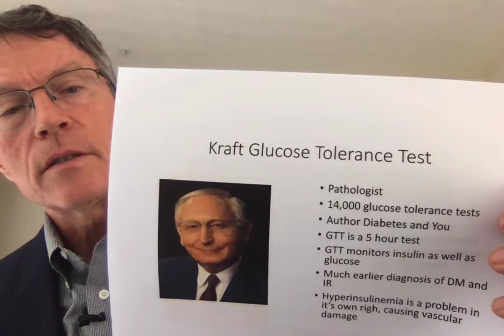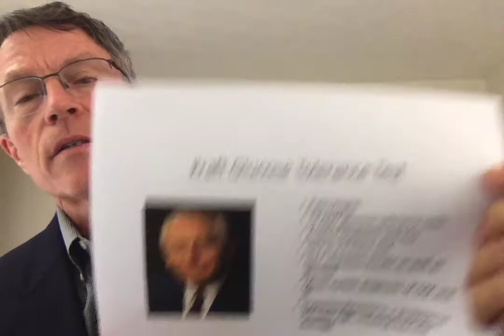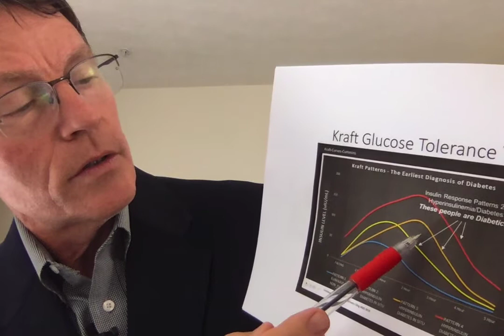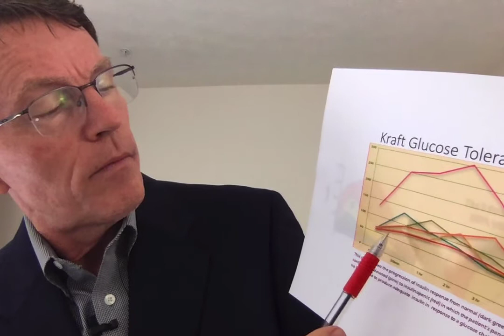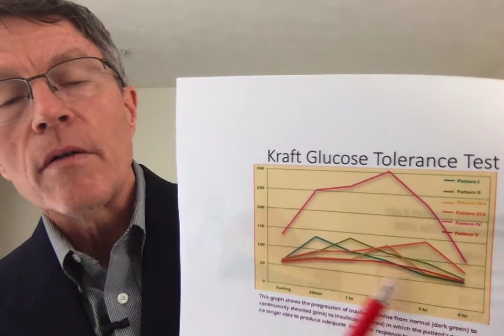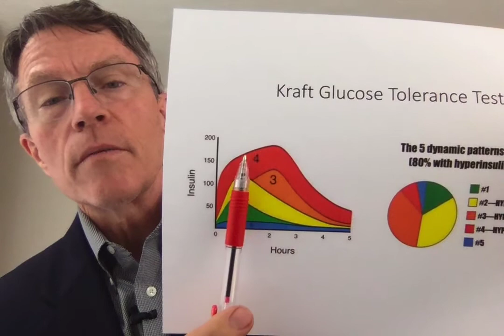Secret Test for Diabetes- The Kraft Insulin Survey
ABOUT THIS VIDEO:
Dr. Joseph Kraft was a pathologist and head of pathology and labs at a large Chicago hospital. He did 14,000 glucose tolerance tests using hi own method. He wrote a book on the experience. It's titled The Diabetes Epidemic and You. Instead of a 2 hour test, it's 5 hours. And in addition to measuring glucose, it measures insulin as well.
The test appears to be better at diagnosing disorders of carbohydrate metabolism far earlier than the 2 hour ogtt.
There are 5 basic patterns: normal, increased insulin, type 3 shows increased insulin and delayed response. Type 4 response is very large increase and continued delay. Type 5 is no insulin response.